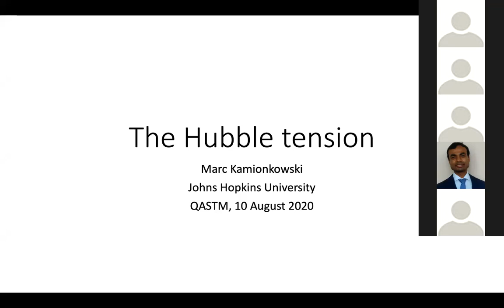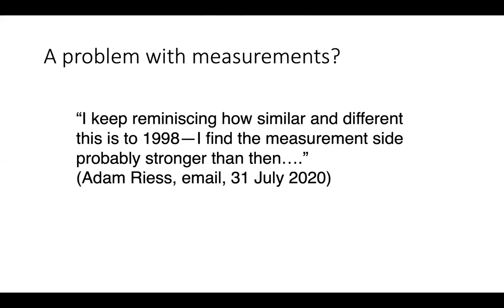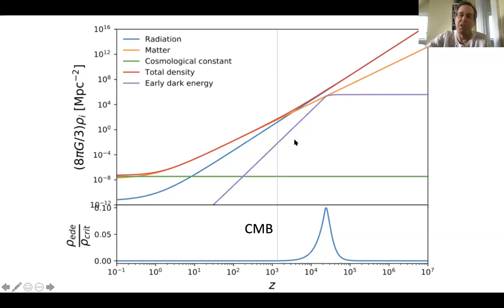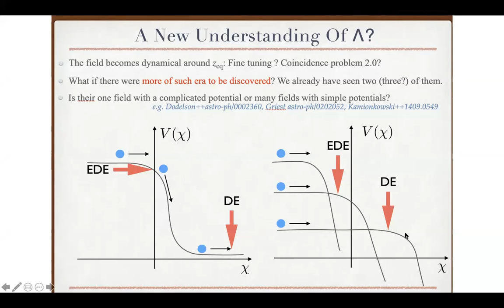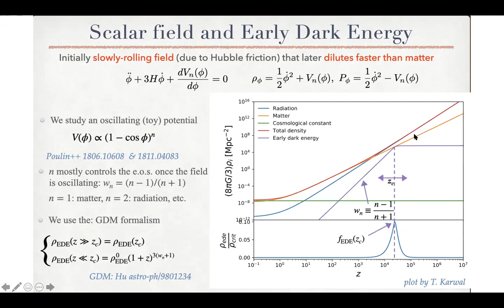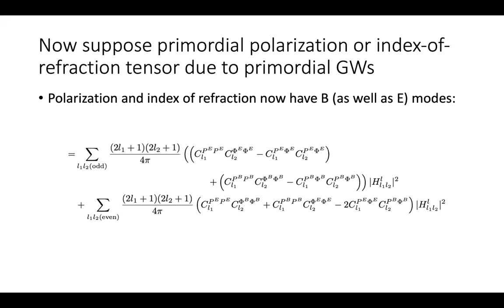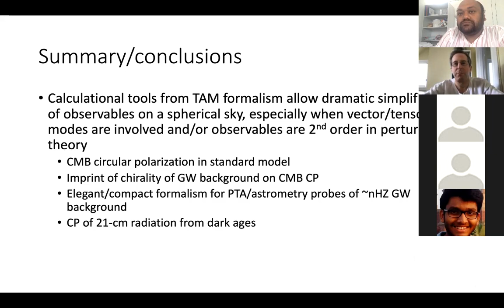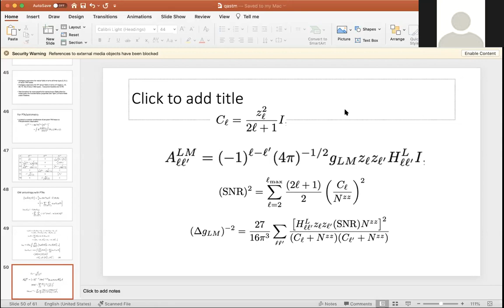Talk by Professor Marc Kamionkowski, Dept. of Physics Johns Hopkins University, USA at QASTM seminar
Title:  Recent developments with the Hubble tension and with chiral cosmology

Abstract:  In this talk, I will split my time between two subjects that have interested me (and others recently):  The first is the Hubble tension.  I will review the discrepancy between CMB and local measurements of the cosmic expansion rate and then describe some theoretical efforts to explain it.  I will then discuss recent work focussed on the idea of the search for parity-breaking effects in cosmological observables.

Speaker: Professor Marc Kamionkowski, The William R. Kenan, Jr. Professor of Physics and Astronomy at Johns Hopkins University, USA

Date and Time: 10 th August 2020, 3 PM to 5.30 PM Berlin time (which will be 6:30 PM to 9:00 PM Indian time)